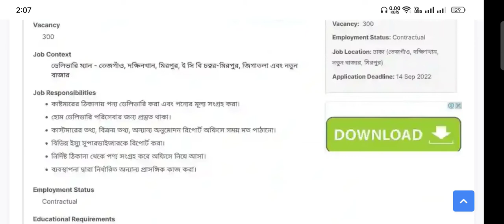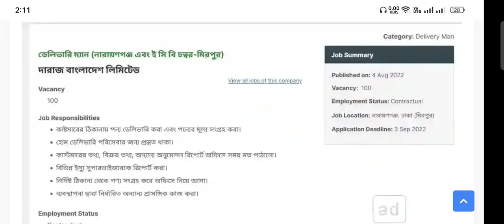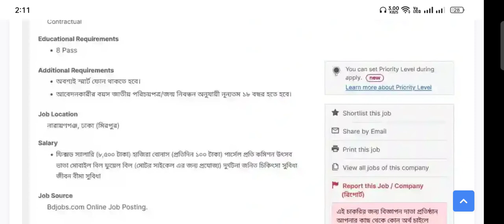৪০০ পদে দারাজে নিয়োগ ২০২২।। daraz job circular 2022।। Company Job circular 2022।। daraz job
৪০০ পদে দারাজে নিয়োগ ২০২২।। daraz job circular 2022।। Company Job circular 2022।। daraz job